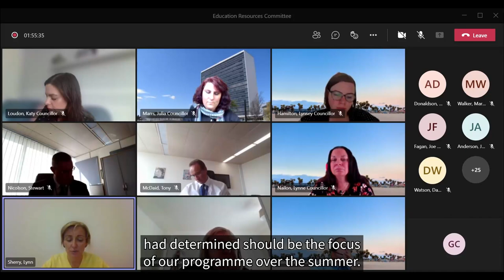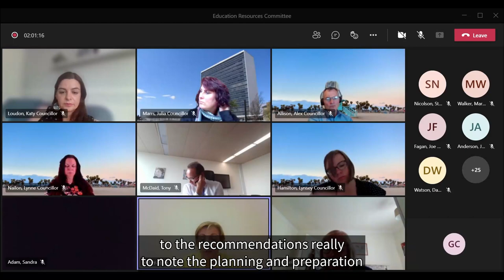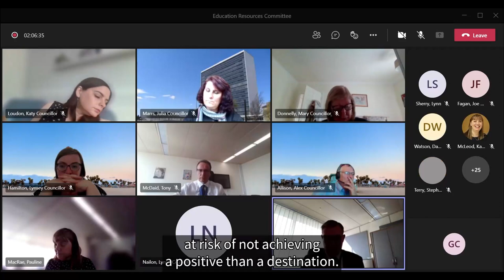Education Resources Committee 1 June 2021